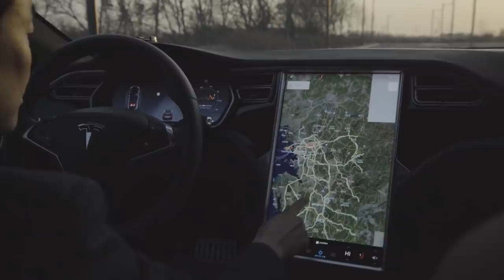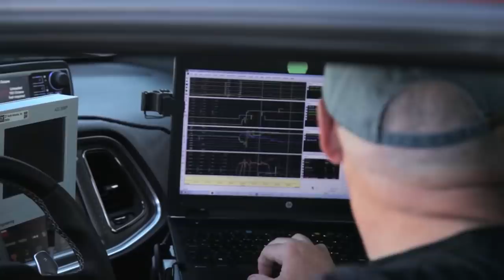Mystery Car Beats Tesla's Race Record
A new mystery car has officially beat Tesla's famous race record! This concept car is none other than a huge electric car rival! You won't believe who it is!

Tesla has been running the board when it comes to battery electric vehicles when they revolutionized the market first with their Lotus based Roadster and then with the groundbreaking Model S. Since then other startups and established manufacturers have been scrambling to play catch up and see if they can come up with that sought after “Tesla killer” that will take Tesla’s spot as the best selling BEV manufacturer in the world. Companies ranging from Ford with the Mustang Mach E to Porsche with the Taycan Turbo S have taken aim at Tesla’s astonishing range and mind bending performance. While each new attempt has managed to grab headlines with their new aspirational announcements, but nothing has managed to cracked Tesla’s hold as the top of the BEV heap. There is a new company, though, that’s putting results behind their claims and has Tesla running back to the drawing board to keep their place at the top. Lucid, a company with a history of making EV drive trains and Formula E batteries, has stepped up to make their own car with some amazing Tesla sized numbers. The Air boasts a 517 mile range and a triple motor setup that puts down an astounding 1080 hp and last week was able to clear the quarter mile in 9.245 seconds with a trap speed of 157 mph. That’s seven miles faster than the speed threshold where the NHRA makes the car wear a parachute to slow it down. Let’s see if the Lucid Air Dream can take on Tesla.